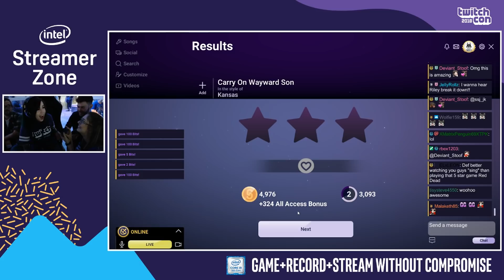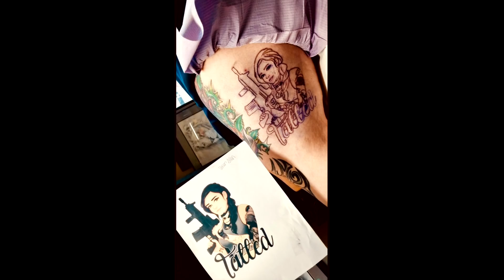4 Year Streamiversary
Thank you TatPack for another amazing year, and for many more to come. Thank you for being an amazing family that I am forever grateful and proud of. Much love TPK